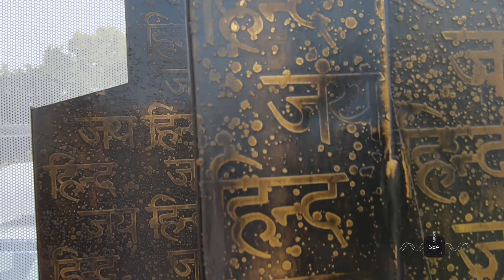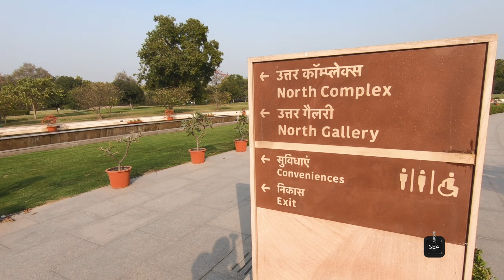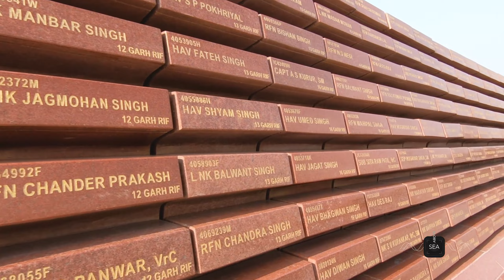National war memorial in French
Hi, this video is in French language.
The India Gate, was formerly known as the All India War Memorial is a war memorial located near the Kartavya Path on the eastern edge of the ceremonial axis of New Delhi.
In this video, we'll walk you through:
- All India War Memorial
- Statue of Netaji Subhas Chandra Bose
- Amar Jawan Jyoti
- Amar Chakra
- Virtaa Chakra
- Tayag Chakra
- Raksha Chakra
- Param Yodhaa Sthal

Above Sea is focused on filming cultural and geographical scientific facts and sharing it to our viewers. Examining the cultural values, practices and artefacts from the perspective of history, geography as well as modern sciences.